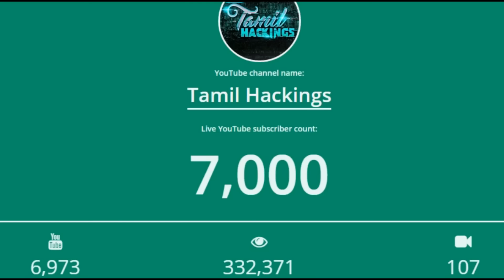THANK YOU!!!!!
THANKS!

 Intro Music Provides by NCS